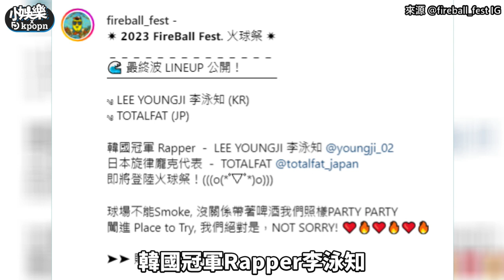【小娛樂】李泳知又要二度來台了！ 「火球季竟然請到她」網驚：我要瘋了